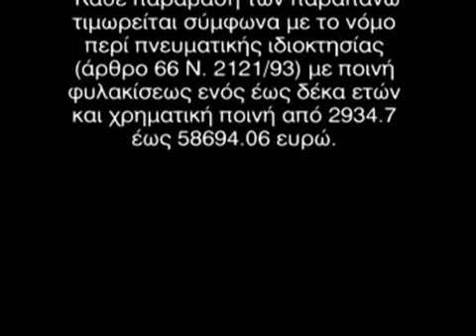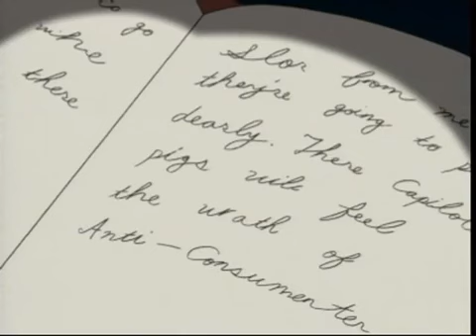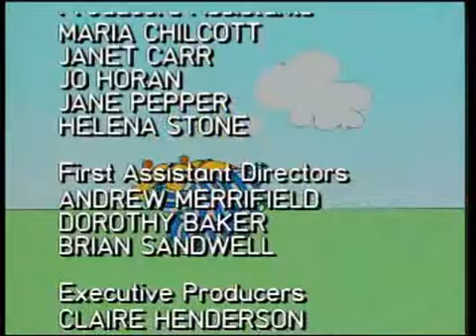Totally Spies - Η Mπανάνες με Πιντζάμες (Μεταγλωττισμένο)